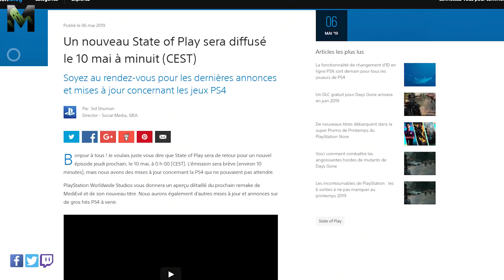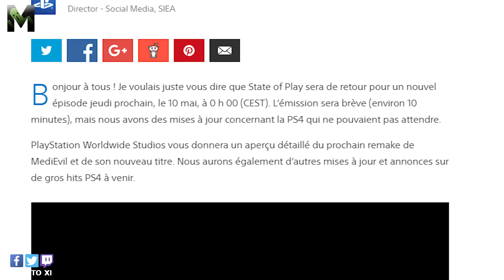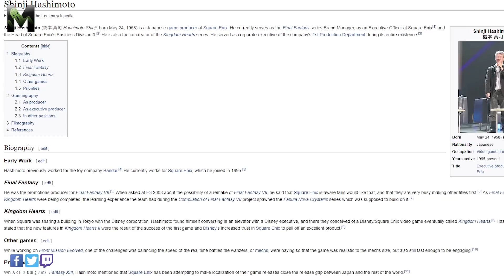Final Fantasy VII Remake, un trailer demain au State of Play !? (Rumeur)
Pas mal de rumeur montre qu'il y a de forte chance que FinalFantasyVII soit montré au prochain StateofPlay de Sony !
Pense à me suivre sur Twitch pour ne manquer aucun live